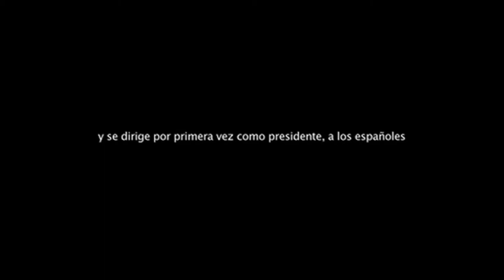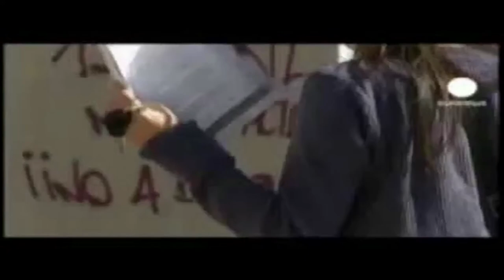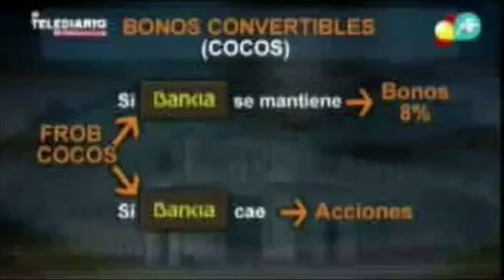Las mentiras del PP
mentiras y mas mentiras